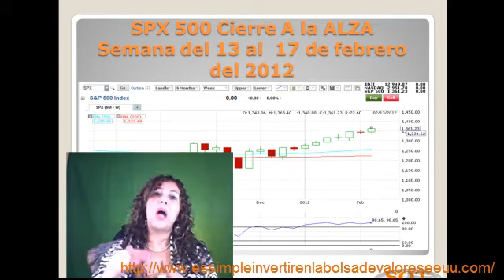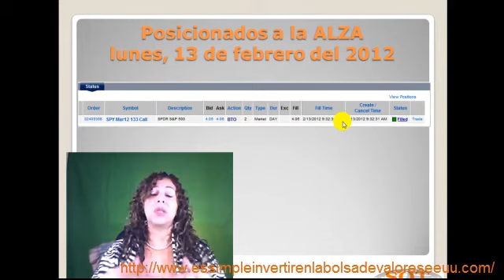Porque el 10.59% De Ganancias Invirtiendo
Aprenda Aquí Como Hacerlo.
En el siguiente video mostramos apartes de una sesión de Tutoría Grupal del curso sobre cómo invertir en la bolsa de valores de los EE.UU.  Donde se les enseña a los estudiantes en :